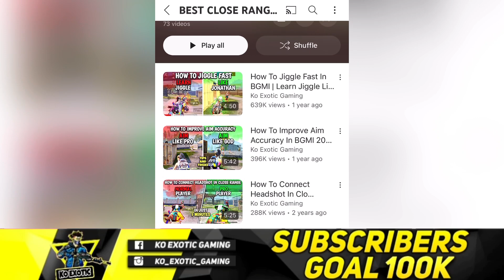Why Are You Not Playing Like Before🥲How To Improve Gameplay In Bgmi/Pubg Mobile | Ko Exotic Gaming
bgmi
pubg
pubgm
pubg mobile
ko exotic gaming
best tdm tips and tricks